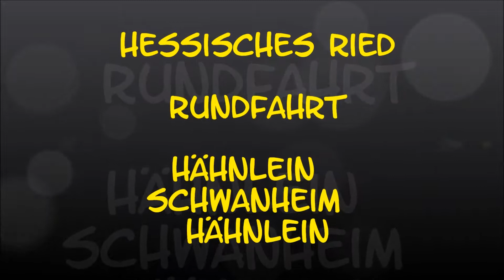Rundfahrt im hessischen Ried (DA/HP): Hähnlein :------: Schwanheim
Ortsdurchfahrten: Langwaden, Schwanheim, Fehlheim, Rodau